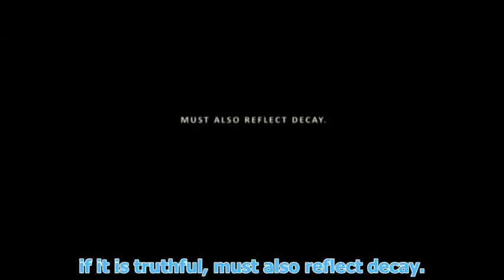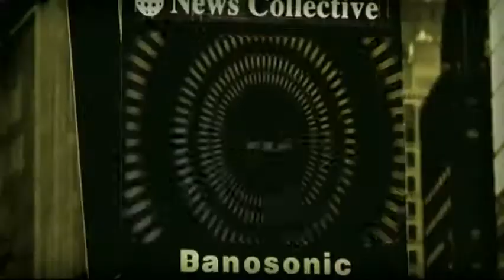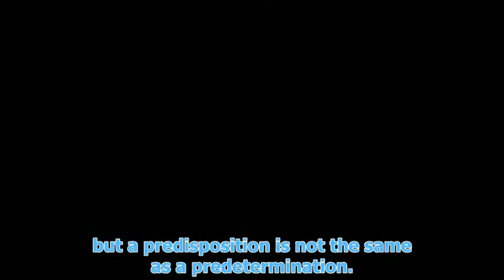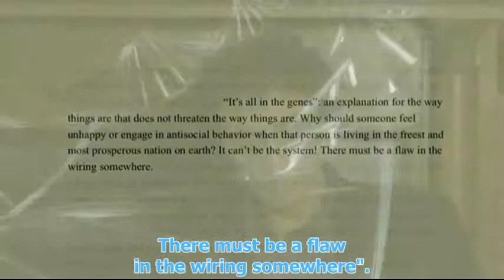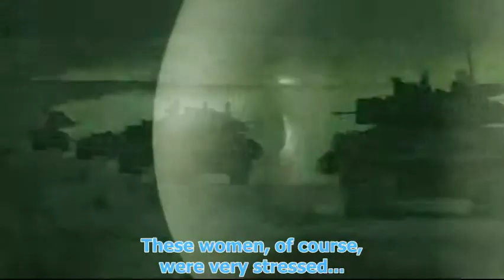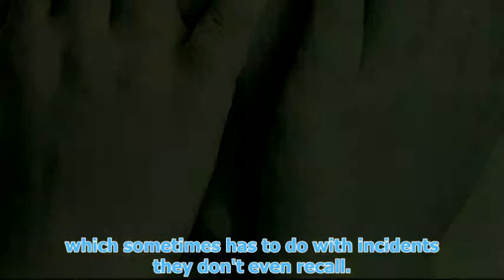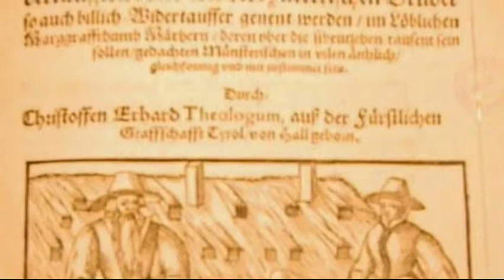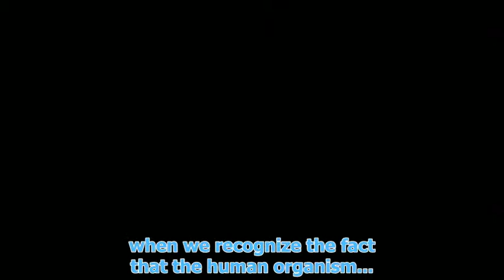Zeitgeist Moving Forward Part 1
Zeitgeist Moving Forward divided by topics (4 parts)
Sometimes you have 40 minutes to watch a TV Serie, but not 2 hours for a movie.